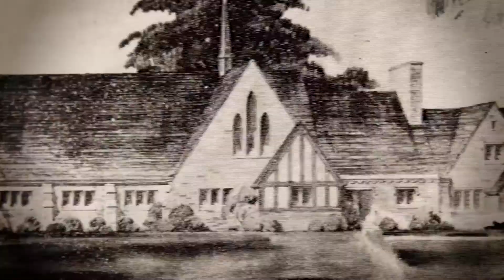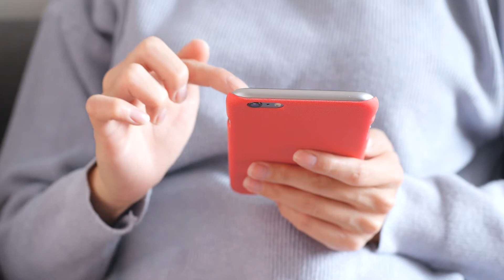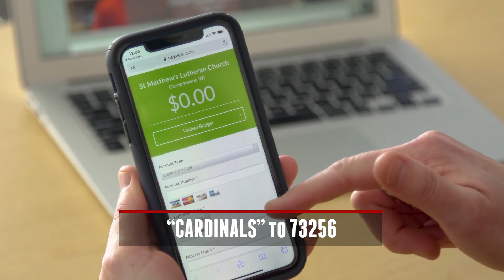Fast Forward February 2020